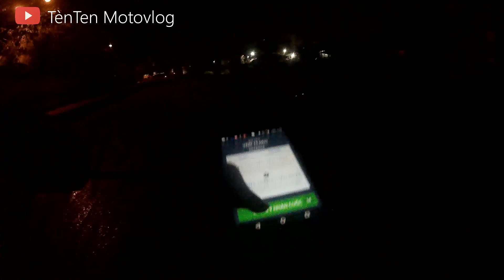#35 CHUYẾN XE KỲ LẠ & TÂM SỰ VỀ "TỈNH NHƠN TRẠCH" ||GRABVLOG - TÈNTEN PRODUCTION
🎬 Vlog : #35 CHUYẾN XE KỲ LẠ & TÂM SỰ VỀ "TỈNH NHƠN TRẠCH" ||GRABVLOG - TÈNTEN PRODUCTION
✅  Copyright by Tèn Ten Production
✅- Key Wold tìm kiếm : Tèn Ten Production , Tèn Ten Vlog , Motovlog VietNam.
✎  Những thứ mình sử dụng khi quay Motovlog
+ Camera : Sj 8 Pro
+ Bike : Exciter RC 2011
+ Nón : 3/4 Asia
+ Mic Sony - S7e
+ Phần mềm Edit: Camtasia 9 - Sony Vegas - PS

🚩- Mọi thắc mắc cũng như đóng góp ý kiến các bạn có thể cmt phía dưới Video hoặc inbox Fanpage các bạn nhé.
- Mọi khiếu nại về vấn đề bản quyền nhạc hay nội dung Vlog hoặc đối tác kinh doanh có thể gửi mail cho mình qua:
Hoặc Inbox qua Fanpaper or Facebook cá nhân.
- Cám ơn mọi người đã xem Video đừng quên nhấn ĐĂNG KÝ để nhận những thông báo Vlog mới cũng như đó là niềm động lực giúp mình làm thêm những Video mới các bạn nhé !!
- KHÔNG ĐƯỢC REUP DÙ BẤT CỨ LÝ DO MÀ CHƯA CÓ SỰ ĐỒNG Ý CỦA CHANNEL.
"HẸN GẶP MỌI NGƯỜI Ở CÁC VLOG LẦN SAU" YEAHHHH!!